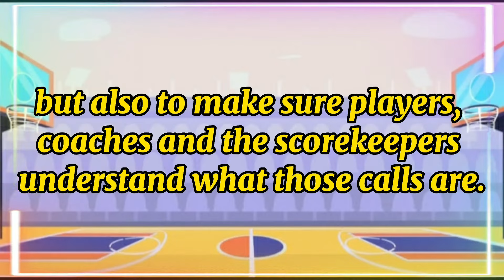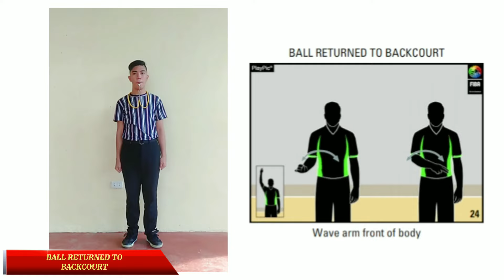Basketball Referee Hand Signals